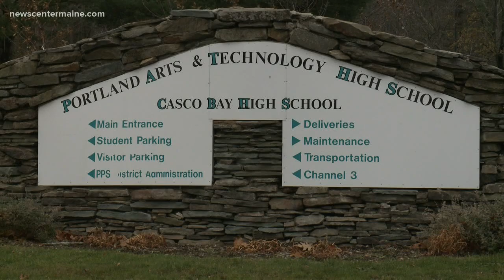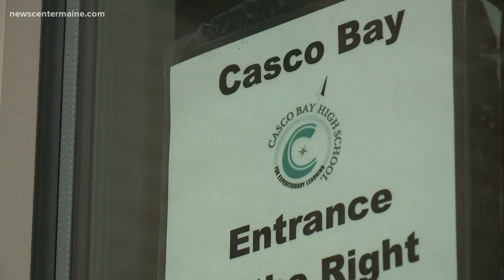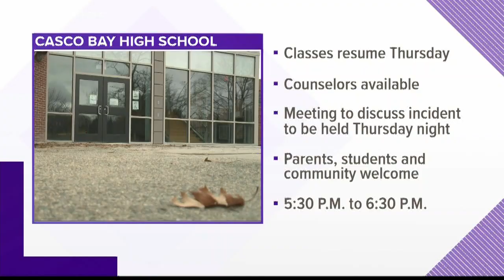Westbrook teen arrested for school threat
Westbrook teen accused of making threats on social media and targeting a group of students at Portland's Casco Bay High School.